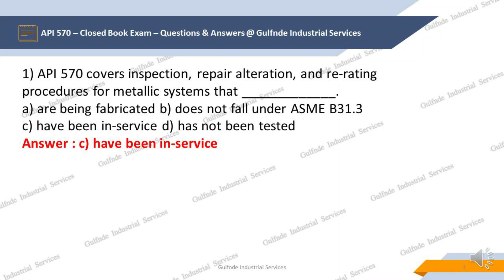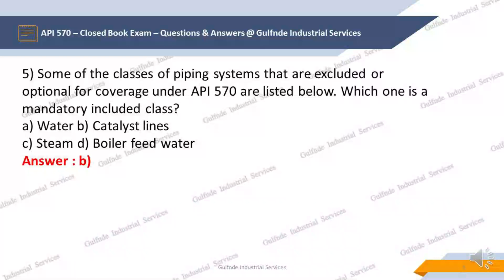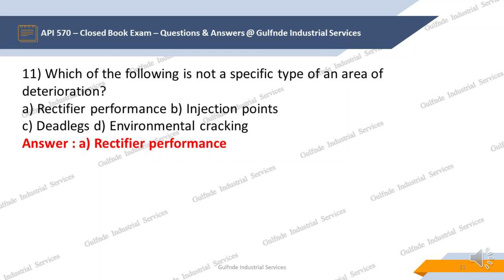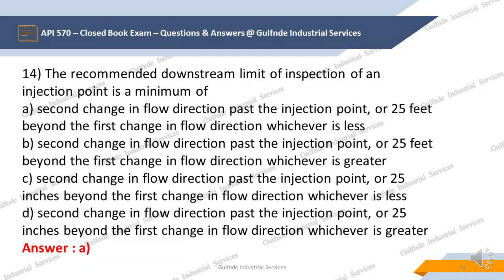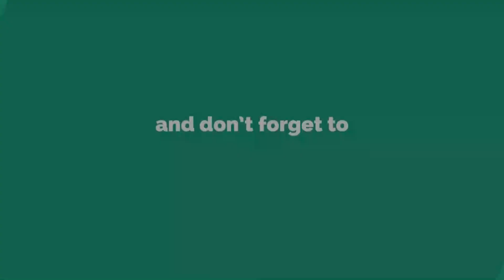API 570 II Exam Questions & Answers II Part 1 II PIPING INSPECTOR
Gulfnde Industrial Services is ISO 9001:2015 Certified Company, Established in 2015 as NDT Training & Services Provider in Ahmedabad (H.O.) & Vadodara (B.O.). Our Core Services includes NDT Level 1 & 2 Training, Welding Training & inspection and many more Services.